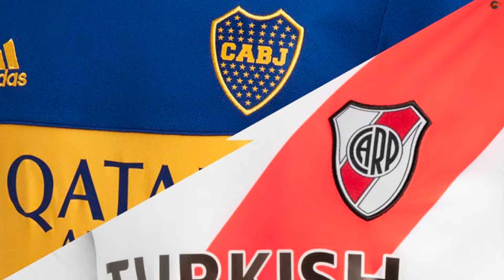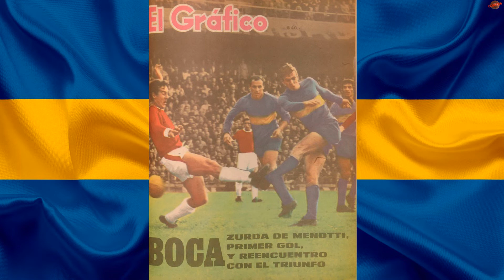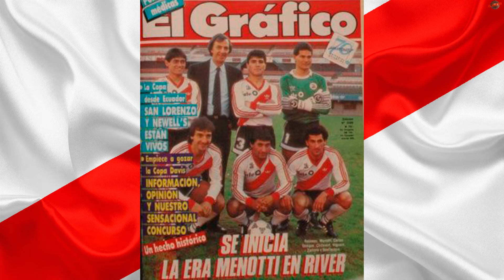"Charro" Moreno y "Flaco" Menotti: los únicos en haber jugado y entrenado a River y Boca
"Charro" Moreno y "Flaco" Menotti: los únicos en haber jugado y entrenado a River y Boca. Un suceso histórico.